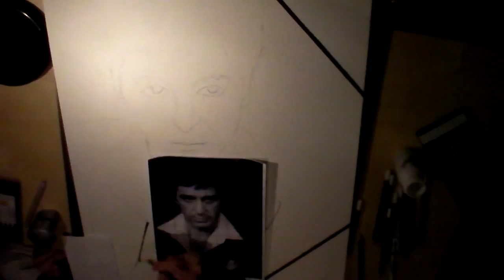Scarface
Tony Montana/ Al Pacino
Speedart